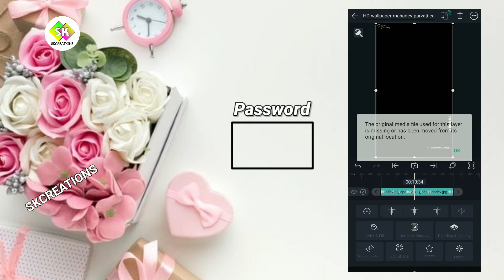Maha Shivaratri Status Editing Tutorial Alight Motion xml Preset || Odia Lyrical Status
❤❤SKCREATIONS❤❤

jaganath bhajan song status,  Jagannath Bhajan Status, Ratha Yatra Status Editing Tutorial, Ratha Yatra Coming Soon Status Editing Tutorial, Jeetu Sarma Song,  Shiva Ratri Status Song Status
jay jagannath, Dj Jagannath Status Editing

(1)Kinemaster
(2)Alight Motion
(3) pixelLab

Alight Motion
Kinemaster
PixelLab